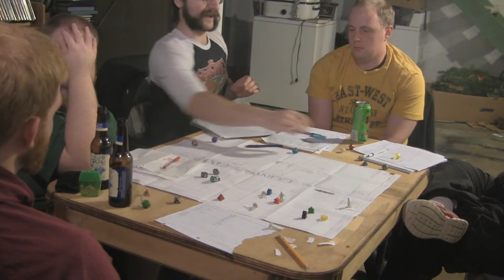Dungeons And Dragons - Session 6 - Still More Fight!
I'm honestly just breezing through these descriptions to get the videos published whilst jammin' to some Bjork!

(We victoried combat after the batteries died.)